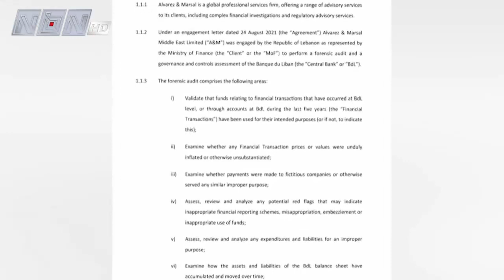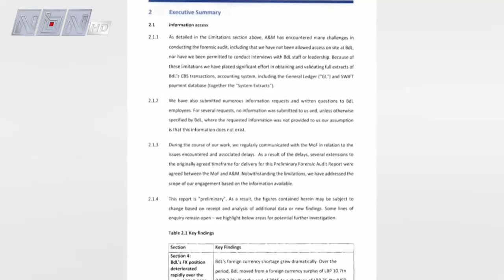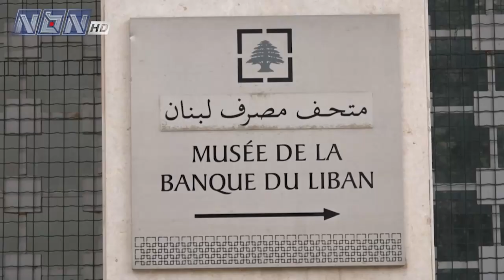التقرير النهائي للتدقيق الجنائي بحسابات مصرف لبنان خرج إلى العلن سالكاً المسارات القانونية المطلوبة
التقرير النهائي للتدقيق الجنائي في حسابات مصرف لبنان خرج إلى العلن سالكاً المسارات القانونية المطلوبة على نحوٍ يدحض كل المزاعم وعمليات الإستثمار السياسي والإتهامات التي طالت سهامها وزارة المالية